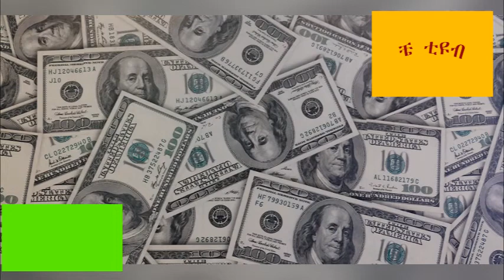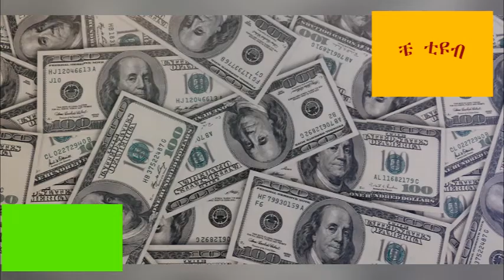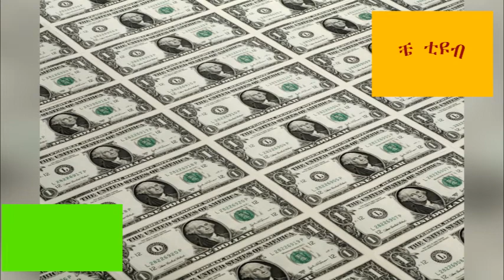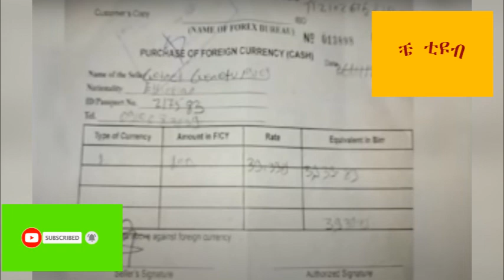ተጠንቀቁ !!! አደገኛው የዶላር ወንጀል በአዲስ አበባ